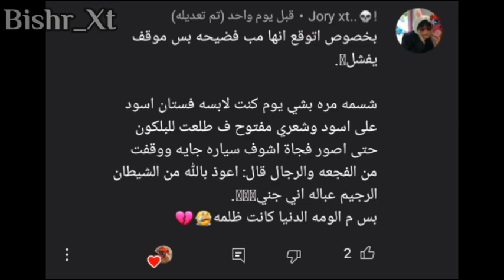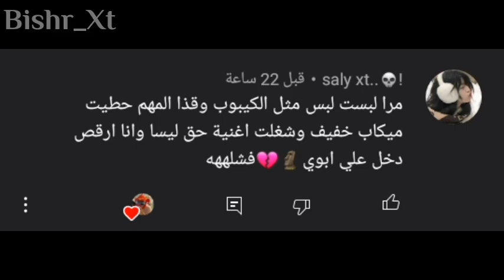فضايح المتابعين تشاك 😘 الفعالية مزح بعيد الشر 🐧✨💗